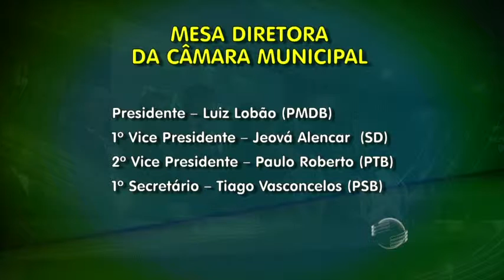Câmara encerra ano com diplomação de dirigentes